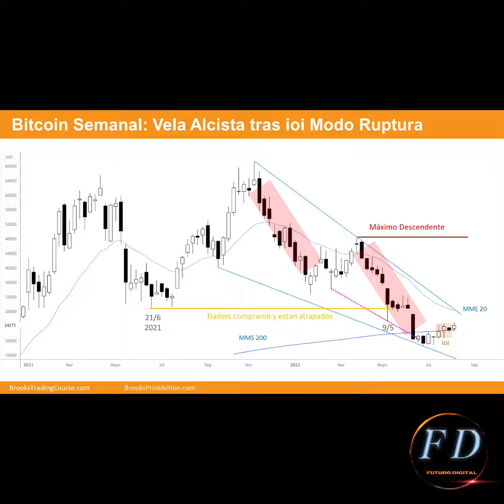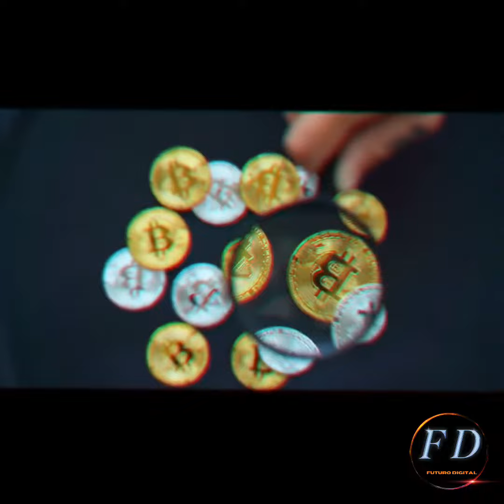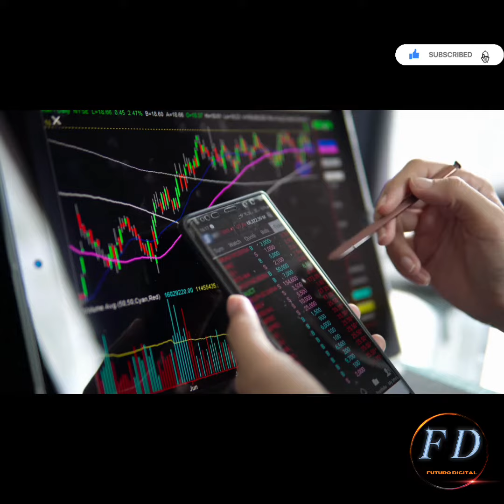BITCOIN MANTIENE MEDIA DE 200 | BITCOIN HOY | CRIPTONOTICIAS HOY | FINANZAS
Saludos, apasionados de las criptomonedas,  Bienvenidos a nuestro canal de YouTube, donde nos sumergimos en el fascinante mundo de las últimas noticias y tendencias del mercado criptográfico. En esta ocasión, vamos a adentrarnos en un tema que ha generado gran interés entre los inversores y entusiastas de Bitcoin.
Recientemente, ha habido un debate en torno al desempeño de Bitcoin y las señales que indican posibles cambios en el mercado. Uno de los aspectos clave que ha llamado la atención es el promedio móvil de 200 semanas de Bitcoin, considerado un indicador técnico relevante para evaluar la tendencia a largo plazo. Y aquí está la noticia que ha causado revuelo: Bitcoin ha logrado mantenerse por encima de su promedio móvil de 200 semanas.
Este logro ha despertado expectativas y ha planteado importantes interrogantes sobre un posible punto de inflexión en el mercado de Bitcoin. Algunos traders y analistas consideran que este hito podría ser un indicio de un cambio en la dinámica del mercado y señalar el comienzo de una tendencia alcista a largo plazo.
El promedio móvil de 200 semanas es ampliamente utilizado en el análisis técnico y se considera una métrica significativa para evaluar la salud y la estabilidad del mercado. Permanecer por encima de este promedio se interpreta como una señal de fortaleza y confianza en el activo. Sin embargo, es importante destacar que el análisis técnico no es infalible y debe ser utilizado en conjunto con otros indicadores y factores fundamentales para tomar decisiones informadas.
A medida que Bitcoin se acerca a este posible punto de inflexión, es esencial mantenerse al tanto de los desarrollos y noticias que puedan influir en su precio y desempeño. El mercado de las criptomonedas es conocido por su volatilidad y su capacidad para experimentar cambios rápidos e impredecibles.
Si estás considerando invertir en Bitcoin o ya eres un entusiasta de las criptomonedas, es fundamental seguir de cerca las noticias y buscar asesoramiento de expertos antes de tomar decisiones financieras significativas. La investigación, la educación y la prudencia son pilares fundamentales para navegar con éxito en este emocionante pero a menudo desafiante mercado.
Esperamos que este análisis sobre el promedio móvil de 200 semanas de Bitcoin te haya resultado informativo y te ayude a comprender mejor la situación actual del mercado. Recuerda que el mundo de las criptomonedas es un universo en constante evolución y que estar informado es la clave para tomar decisiones acertadas.